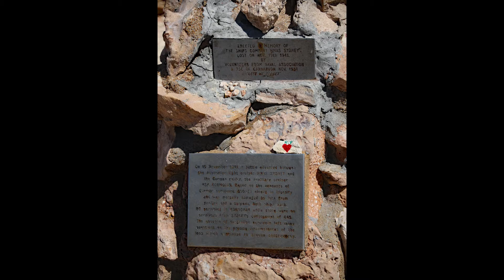Quobba Coast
A few clips about the Quobba Coastline from The Blowholes to Gnaraloo Station.
Not much drone work as it was too windy to fly

Sep 2021